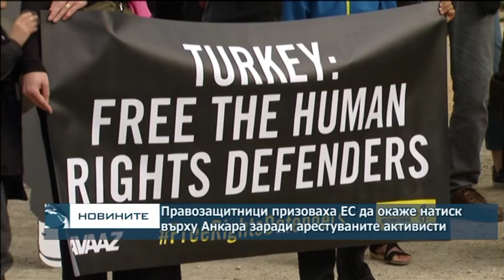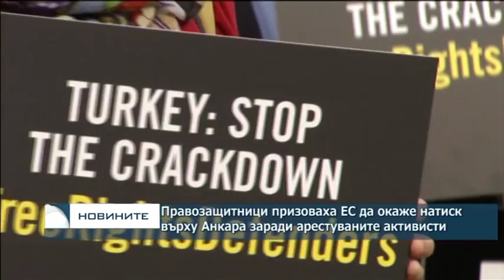Правозащитници призоваха ЕС да окаже натиск върху Анкара, заради арестуваните активисти